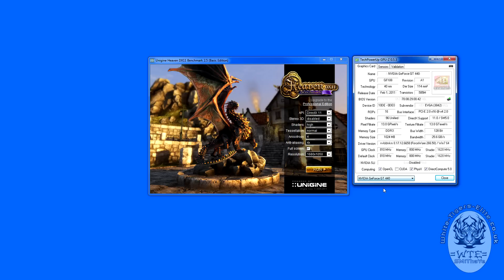Unigine Heaven 2.5 (DX11) Intel 2600K @4.9GHz + AMD 5970 [HD 1080p]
NOTE: Overlay (left) is actual recorded framerate using a HD 1080p camera to rule out the impact Fraps has - the GPU details are recorded with MSI Afterburner. The main bench screen is recorded with Fraps for quality purposes so please ignore the framerate (on the right top+bottom in white) as Fraps has a major impact on this. I disabled Intel's HTT to achieve 4.9GHz to maintain stable thermals and from this test it's very easy to get 5GHz using this option.

If your unsure about any aspect of this then please ask :)

Bench was run at 1680x1050 so the majority of people with PCs can compare their performances to this. My monitor reaches 1920x1080/1920x1200 but not enough people can actually run those settings in comparison.

GAMING RIG SPECS :

CPU: Intel 2600K (4.9GHz) H20
Mobo: Asus P8P67-Deluxe B3 revision
RAM: 4x 4GB DDR3 (1866MHz) Vengeance @1.52v

SSD: OCZ Vertex 2e BigFoot Sata-II (120GB)
HDD: Western Digital Caviar Black Sata-III (2TB)

GPU: ATI XFX 5970 2GB (driver v11.4)
Soundcard: X-Fi Fatal1ty Champ. Edition

PSU: Corsair HX850 (Pro Series)
OS: Windows 7 x64 SP1

*Overlay used for accurate framerate recording whilst maintaining 1080p video quality (Fraps).

Unigine Heaven 2.5 Settings:
API : DirectX 11
Stereo 3D : Disabled
Shaders : High
Tessellation : Normal
Anisotropy : 4
Anti-aliasing : 4x
Full screen : Yes
Resolution : 1680x1050

SCORES
FPS : 61.3
Scores : 1543
Min FPS : 33.3
Max FPS : 134.7